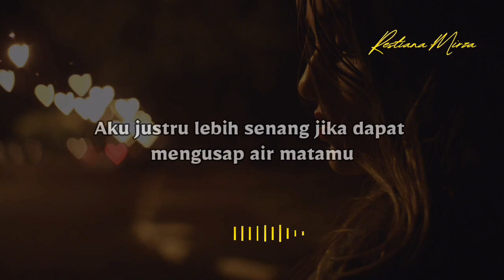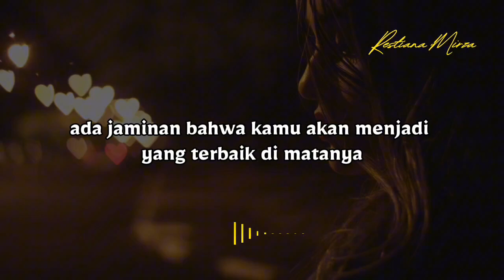Kamu gapapa (Getar Krisna) - Musikalisasi Puisi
*Judul: Kamu Gapapa*
*Karya: Getar Krisna*
*Suara: Restiana Mirza*
*Editor: Restiana Mirza*